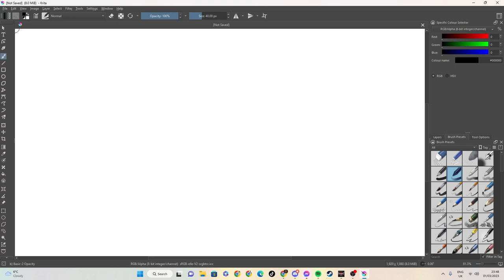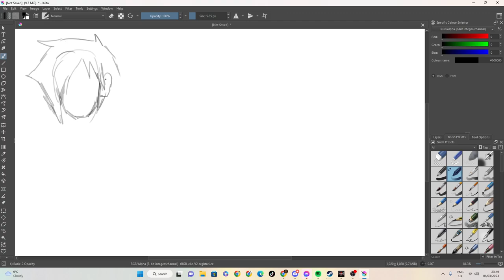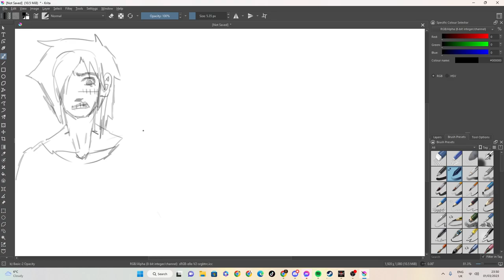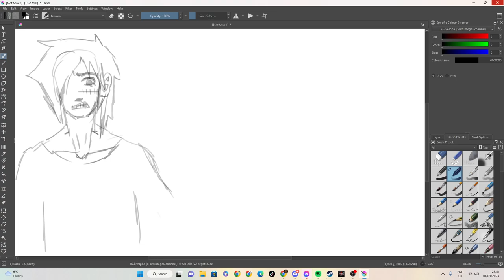I stole someones style again